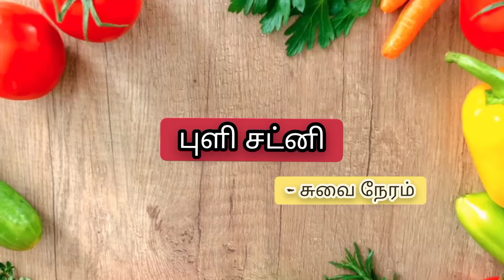Tamarind Sweet Chutney